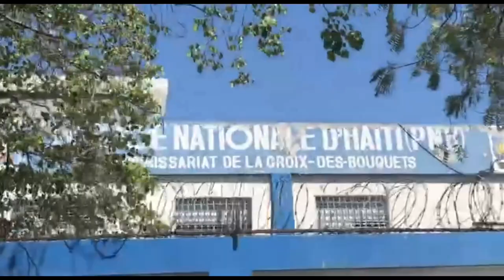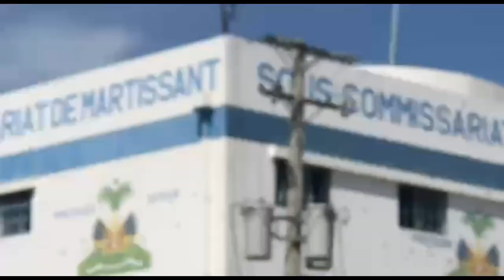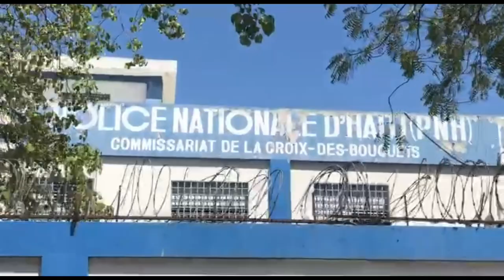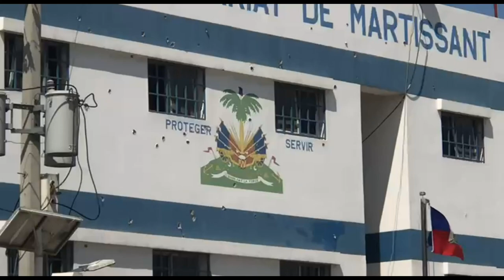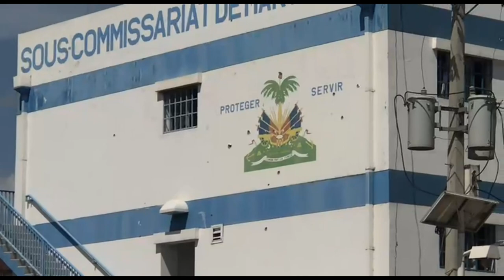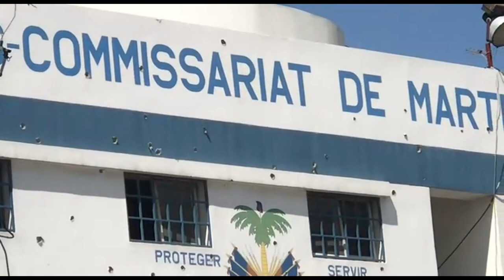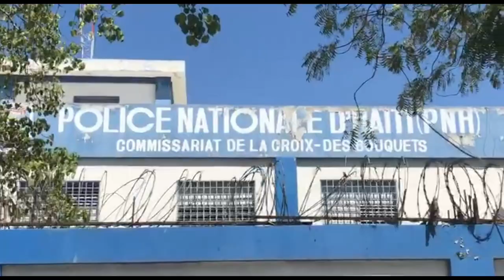Gwo Nouvel 16 Sept 2023 Fwa Sa Ariel Pran Nan Kouri Vre